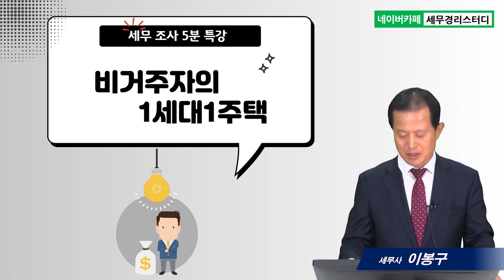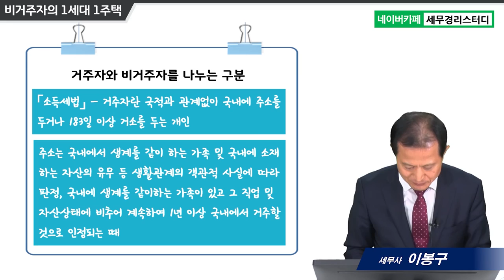#19 비거주자의 1세대 1주택 - 이봉구 세무사의 5분특강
19.비거주자의 1세대 1주택